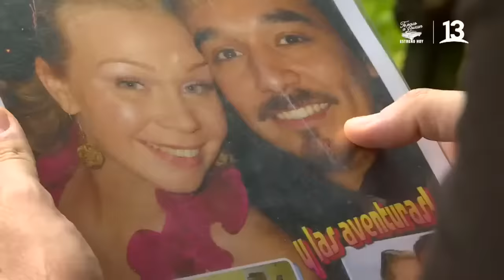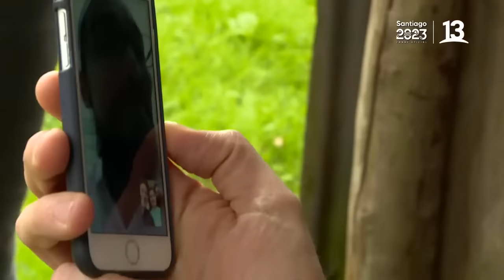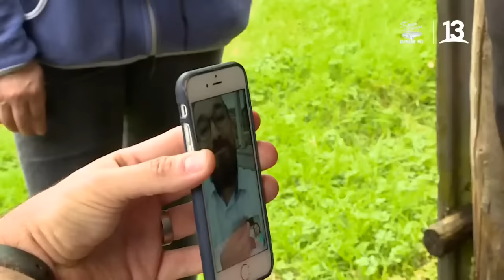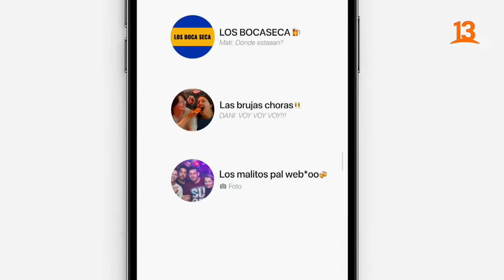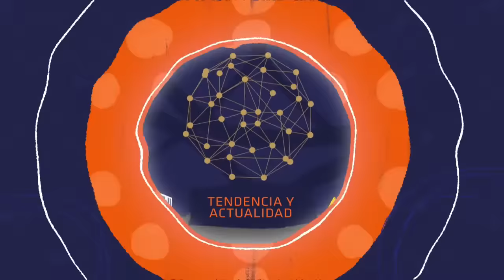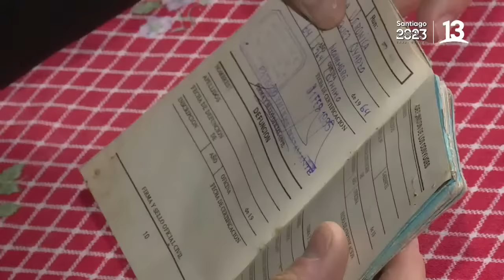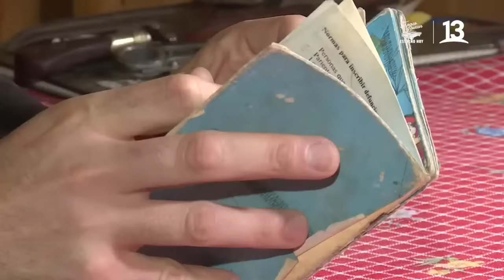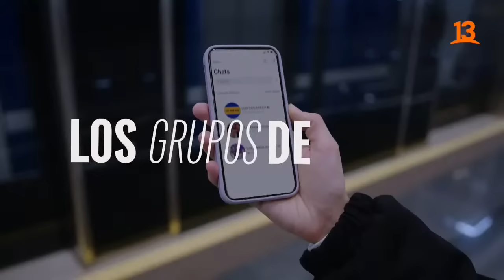Lugares que Hablan | con Francisco Saavedra | Canal 13.